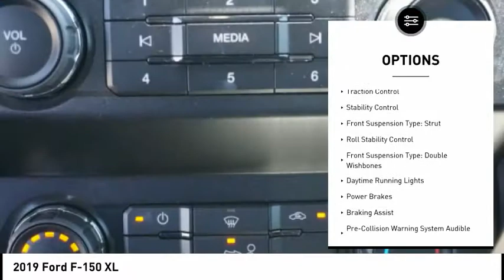2019 Ford F-150 Corpus Christi TX KKD03546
2019 Ford F-150 XL

Access Ford Lincoln of Corpus Christi
3680 US Highway 77

OXFORD WHITE, ENGINE: 2.7L V6 ECOBOOST, Tow Hitch, Back-Up Camera, Turbo, REAR WINDOW FIXED PRIVACY GLASS, TRANSMISSION: ELECTRONIC 10-SPEED AUT... EQUIPMENT GROUP 101A MID. Oxford White exterior and Dark Earth Gray interior. CLICK NOW! KEY FEATURES INCLUDE: Back-Up Camera Child Safety Locks, Electronic Stability Control, Brake Assist, 4-Wheel ABS, Tire Pressure Monitoring System, 4-Wheel Disc Brakes, Vehicle Anti-Theft System. OPTION PACKAGES: EQUIPMENT GROUP 101A MID SYNC, enhanced voice recognition communications and entertainment system, 911 assist, 4.2 LCD display in center stack, Applink and 1 smart charging USB port, 4.2 Productivity Screen in Instrument Cluster, compass, XL Power Equipment Group, Power Glass Sideview Mirrors w/Black Skull Caps, manual-folding, Power Door Locks, flip key and integrated key transmitter keyless-entry (includes Autolock), Illuminated Entry, Power Front & Rear Windows, Perimeter Alarm, Power Tailgate Lock, MyKey, Cruise Control, STX APPEARANCE PACKAGE Fog Lamps, Driver/Passenger Seat Back Pocket, SYNC 3, enhanced voice recognition communications and entertainment system, 8 LCD touchscreen in center stack w/swipe capability, AppLink, 911 Assist, Apple CarPlay and Android Auto and 2 smart charging USB ports, Box Side Decals, Rear Window Defroster, Wheels: 20 Machined-Aluminum, flash gray painted pockets, Manual Driver/Passenger Lumbar MORE ABOUT US: If youre in the market for a vehicle, youve come to the right place. The staff at Access Ford Lincoln of Corpus Christi is committed to helping you find the right vehicle for your needs. Whats more, theyre also dedicated to helping you maintain it long after you drive it home for the first time. Whatever your automotive needs may be, Access Ford Lincoln of Corpus Christi is here to serve you. Plus TT&L and fees. Price contains all applicable dealer incentives and non-limited factory offers. You may qualify for additional factory offers; see dealer for details.